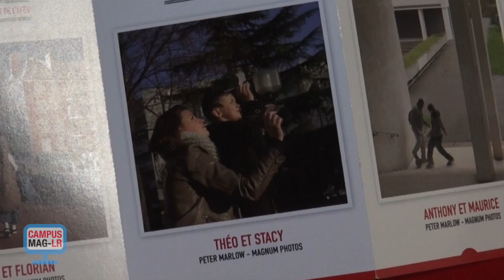Campus Mag LR: volontaire ou étudiant bénévole à l'Afev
Intervenants: Audrey Chanas, Chargée de Développement Local Afev sur Nîmes et Alban Le François, étudiant L1 biologie Université de Nîmes

Faire découvrir l'Afev aux étudiants. Rappeler qu'il est possible de faire valoir ses activités dans une association comme unité d'enseignement libre. Donner l'envie de s'engager.
Présenter le témoignage d'une bachelière volontaire dont le rôle et de recruter et d'accompagner des étudiants bénévoles.
Afev Nîmes - 17 rue Fernand Pelloutier - 30900 Nîmes